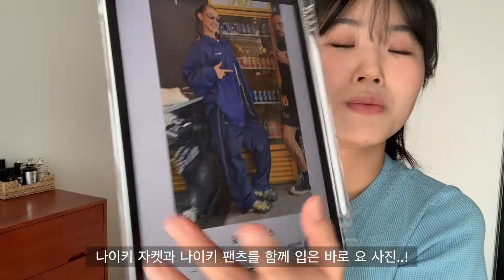OLD SCOOL VINTAGE HAUL🎱 벨라 하디드 패션 손민수👯‍♀️, 온라인 빈티지샵 추천, 헤리티지 플로스 데님 워크 자켓 포함 6가지 아이템 소개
오랜만에 빈티지 하울이네요!
요즘 꽂힌 벨라 하디드 스타일을 손민수 해봤어요👧🏻
최근에 구매한 헤리티지 플로스의 워크 자켓도 올드스쿨 느낌이 나서 함께 촬영해봤습니다!
너무 얼굴 가까이 대고 촬영한 것 같아 조금 부끄럽지만,, 재밌게 봐주세욧💗